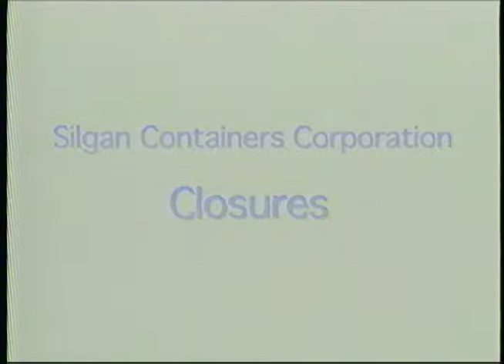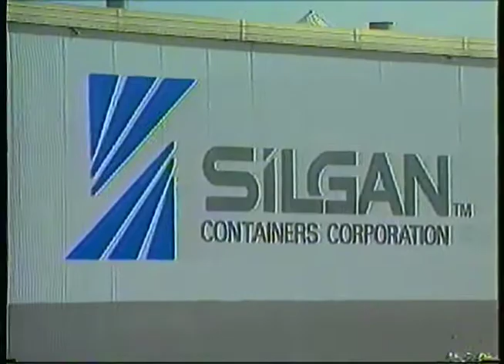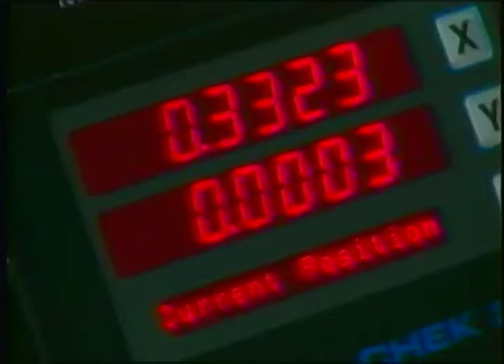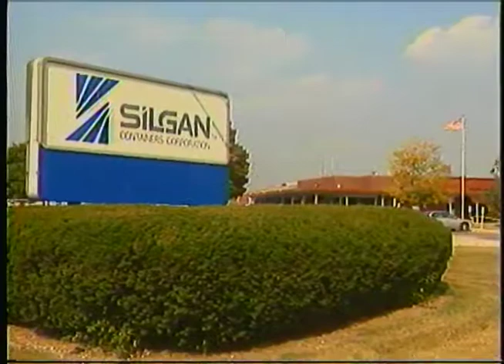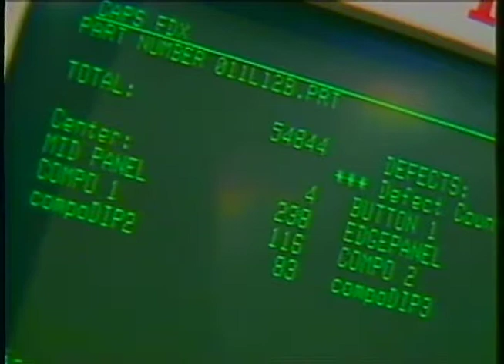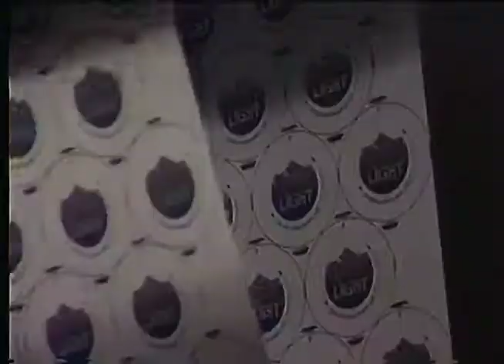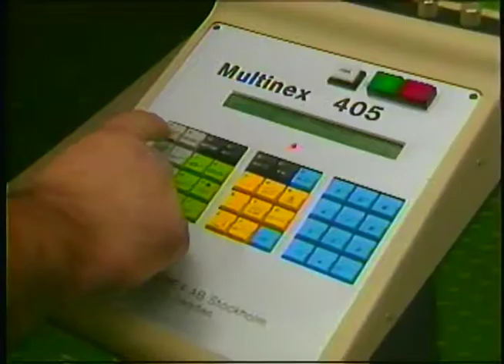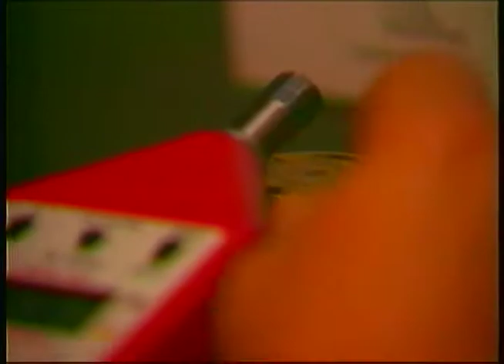Silgan Closures "How bottle caps are made"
The design and manufacturing of closure systems for packaging is a remarkable process.  I was commissioned to produce an easy to understand story about the making of closures, commonly known as bottle caps.
Mark Mattheis@MarkeMedia